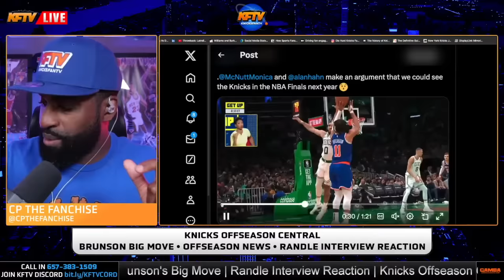Trade Julius Randle For Who?! | Monica McNutt's BOLD Knicks Prediction! | Worst Take